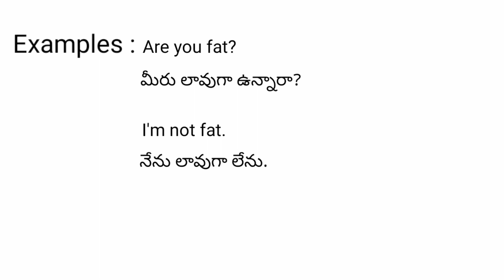Fat meaning in telugu with examples | Fat తెలుగు లో అర్థం